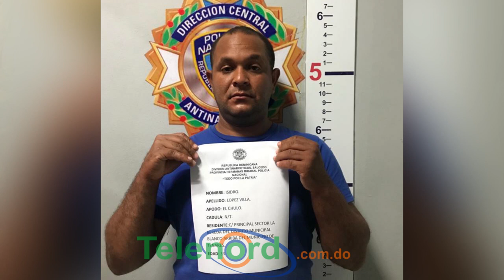Joven asegura que vivió amargo momentos tras ser allanado por la DNCD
Hermanas Mirabal. - Un joven narró el amargo momento que vivió el miércoles a eso de las seis de la mañana, cuando más de 30 agentes de la DNCD, juntos a una fiscal, allanaron su vivienda, lo encañonaron en frente de sus hijos y luego amarrado, en presencia de todo un gentío, fue conducido al destacamento policial del municipio de Salcedo.

Isidro López Villa, quien se dedica a la labor de motoconcho en el distrito municipal de Blanco Arriba, municipio de Tenares, con un nudo en la garganta dijo, que despertó con el sonido del rastrillo de al menos siete armas de fuego que le apuntaban y las voces de los agentes de la policía indicando que su casa estaba rodea que no se moviera.

Tras entrar y revisar la casa, al no encontrar la supuesta droga que buscaban los agentes policiales, lo condujeron esposado hasta un vehículo, como a un cualquier delincuente, donde lo montaron y posteriormente se lo llevaron hasta el cuartel de Salcedo.

Dijo que tras no hallar ninguna evidencia que lo involucra en la venta de drogas, fue puesto en libertad horas más tarde.

Isidro López Villa, asegura que procederá legalmente contra de los agentes de la DNCD y la fiscal actuante, debido a que empañaron su imagen con esa horrenda actuación en su contra.

Afirma que siempre ha sido un joven de trabajo que nunca ha hecho lo malo, por el bien de su familia.

Ante este hecho que afligió a todo el distrito de Blanco Arriba, el profesor Emilio Díaz y otras personalidades expresaron, que no permitirán que se siga manchando la reputación de los jóvenes trabajadores y serios de esa zona. Hicieron un llamado a las autoridades competentes a que paren esa práctica de mal gusto y busquen los verdaderos vendedores de drogas que ellos, las autoridades, saben quiénes son.